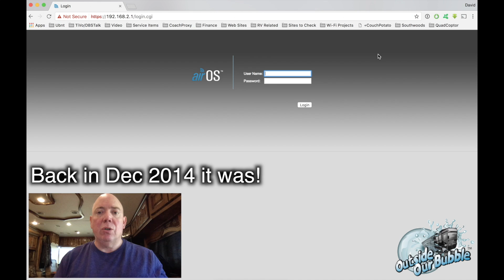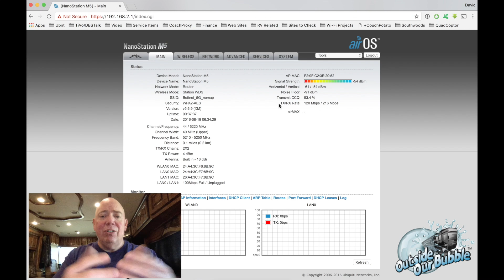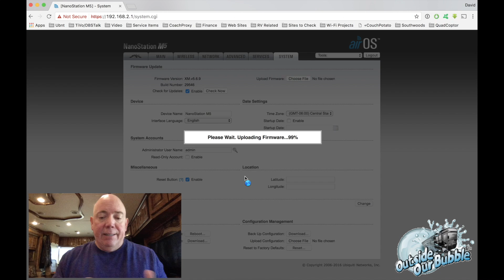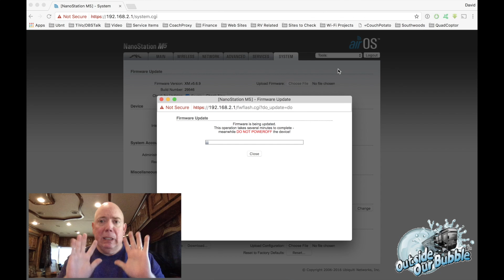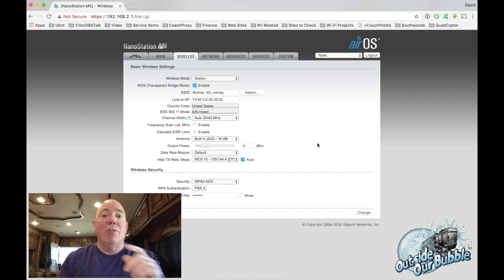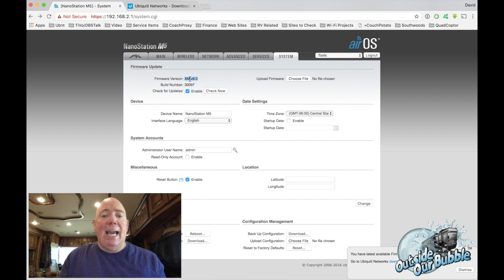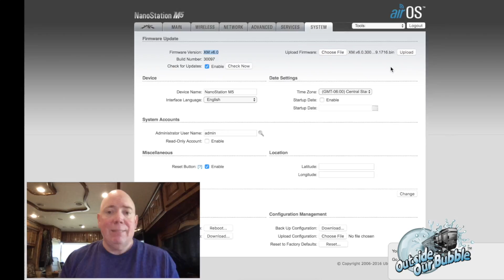Ubnt NanoStation Firmware Upgrade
A quick tutorial on upgrading the firmware on your Ubnt NanoStation.